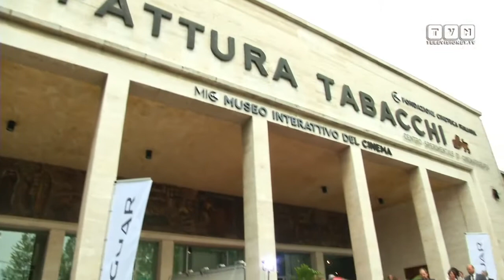Shannyn Sossamon at MIFF 2013 - Desire, the new short movie by Jaguar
"Desire", Jaguar new short movie produced in collaboration with Ridley Scott Associates was presented during the Milan International Film Festival. The main protagonist of the film is Jaguar new F-Type two-seater sports car, astonishing performances and exciting driving dynamics. The film is starring Damian Lewis, Jordi Mollà and the beautiful Shannyn Sossamon, who was in Milan for the premiere. We met her at ex Manifatture Tabacchi where she told us about her experience with Jaguar and revealed something about her latest film projects.